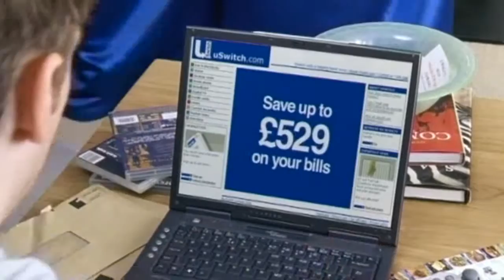USwitch "You've Gotta Switch"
Composed by Phil Thurston and Charlie Spencer at Candle Music, London.